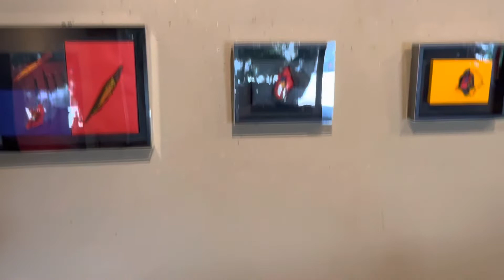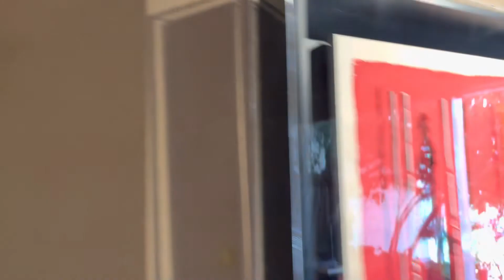サライで個展❷なんて鮮やかな赤❣️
鏡のように景気が写ってしまう
角度を調整していると
画面が揺れて失礼します♪